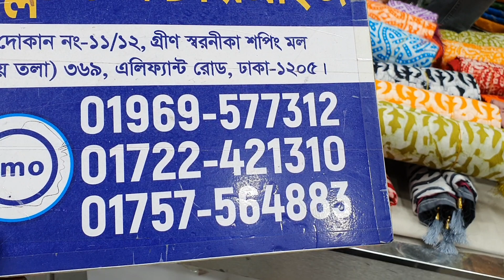৬০০ টাকায় অরগেন্ডি টারসেল বাটিক থ্রি পিস কালেকশন।